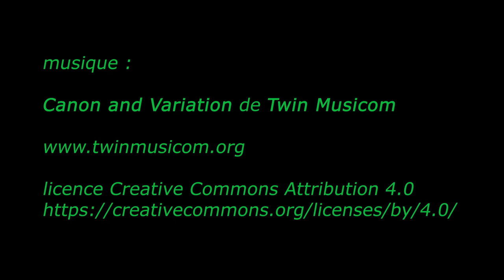Paris vitrines de Noël Christmas 2020 Printemps Galeries Lafayette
magasins :
Le Printemps Haussmann
Les Galeries Lafayette